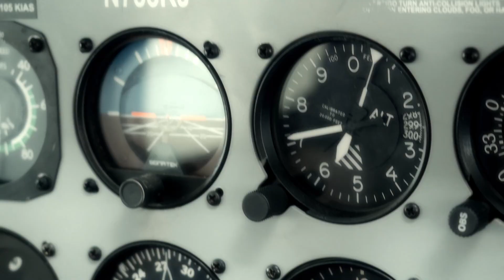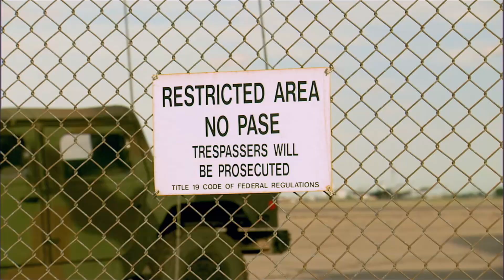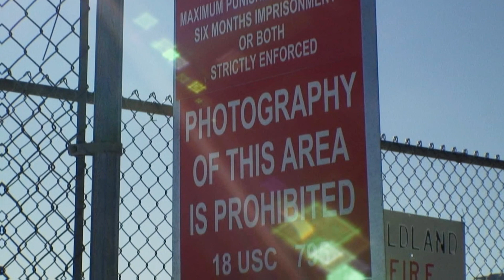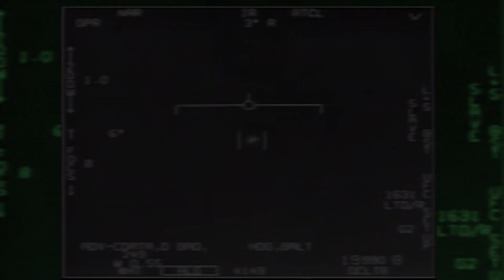America's Book Of Secrets: Secret Aerospace Technology at Area 51 (Season 4) | History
Classified footage of Area 51 shows evidence of mysterious aircrafts but are these aircrafts military vehicles or evidence of extraterrestrial technology? Find out in this clip from Season 4, "Inside Area 51."

Watch all new episodes of America's Book of Secrets, Tuesdays at 10/9c, and stay up to date on all of your favorite The HISTORY Channel shows